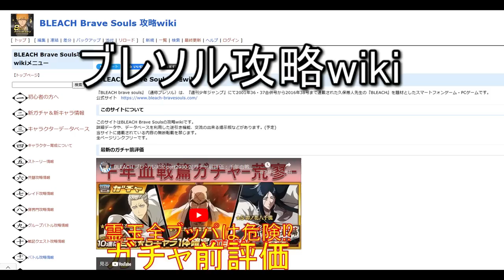BLEACH ブレソル実況 part2952(アップデート確認 ver15.2.0)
アップデート確認 ver15.2.0です。